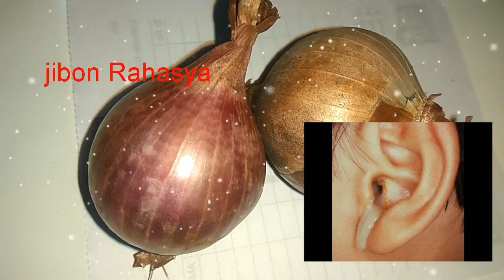কানে পাকা বা কানে পুঁজ হলে নিরাময় করার উপায়।